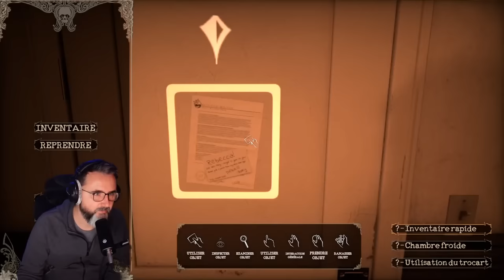GussDx live : HORREUR DANS UNE MORGUE HANTEE #01